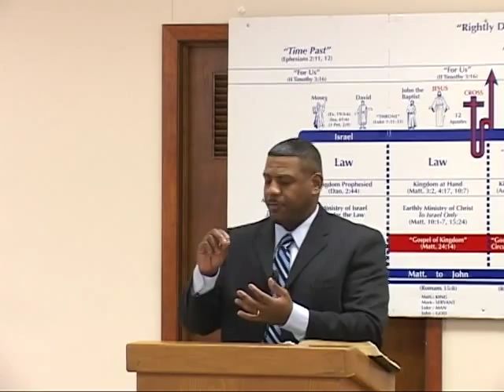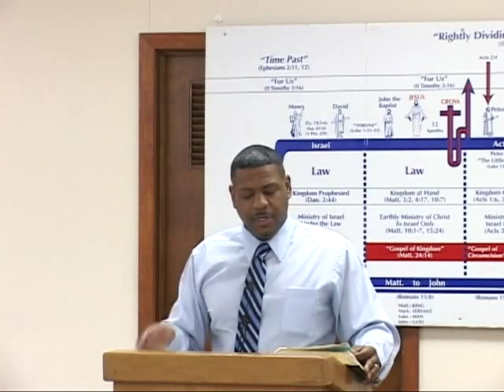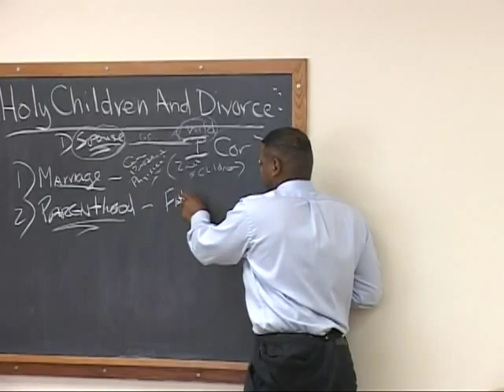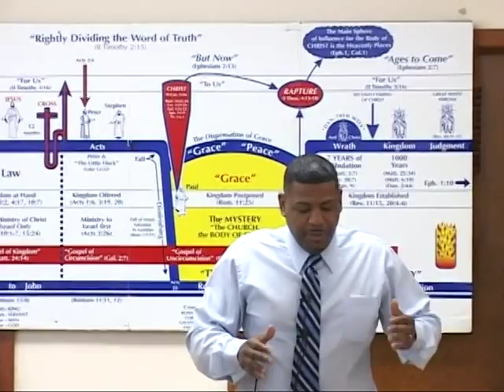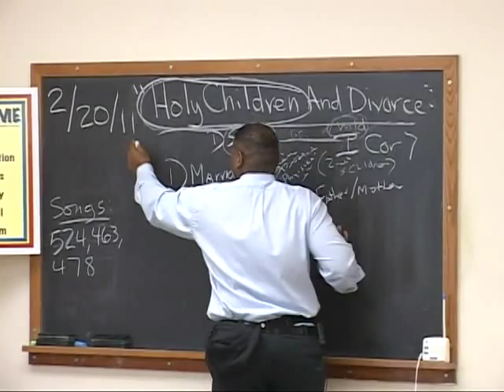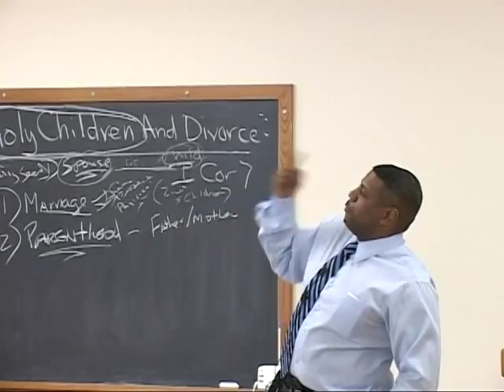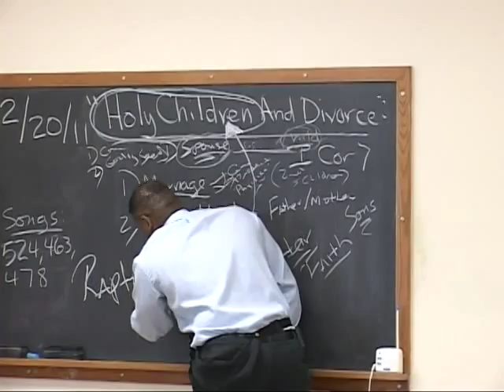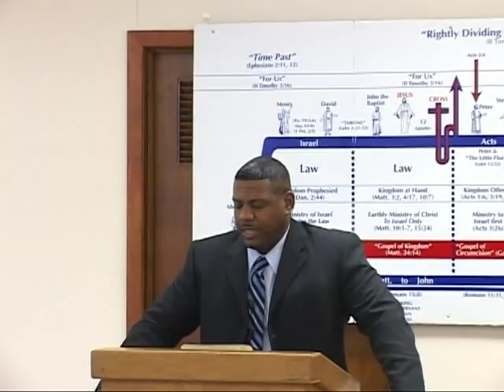Holy Children & Divorce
This special presentation video finds Pastor Ron Knight discussing Holy Children and Divorce at Twin Cities Grace Fellowship!